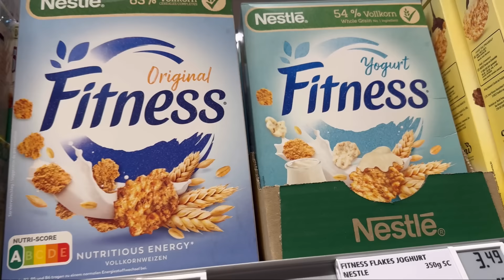VLOG🔥С ПРАЗДНИКОМ НАУРЫЗ🇰🇿ДОРОГИЕ ДРУЗЬЯ 🌸 ЭХ КАКИЕ ВРЕМЕНА БЫЛИ /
Musiker: @iksonmusic

Ссылки: на то что я покупала и могу вам порекомендовать 🤗👍😍

Фен расчёска🤩

Стеклянный набор 🤩

Набор кастрюль 🤩

Журнальный столик:🌸

Круглое зеркало:🌸

Миксер: SMEG🌸

Тостер: SMEG🌸

Чайник: SMEG🌸

Тональный крем:🌸

Телефон:🌸
📲 iphone 15 Pro (512 GB) Titan Natur: